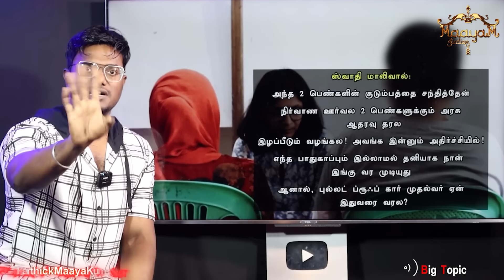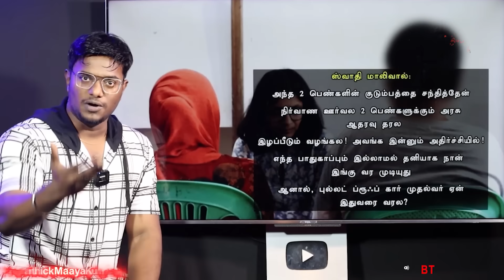மணிப்பூர் வீடியோ பெண்! : முதன்முறையாக இதோ! | Live Report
Karthick MaayaKumar | Big Topic | Episode 2067 |

@ karthick_maayakumar